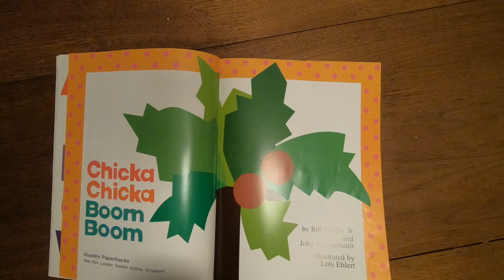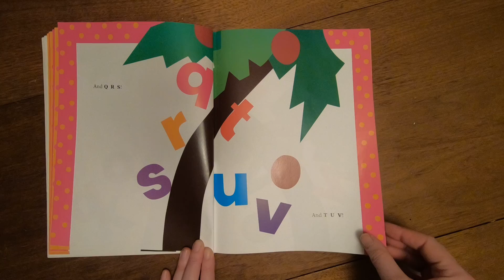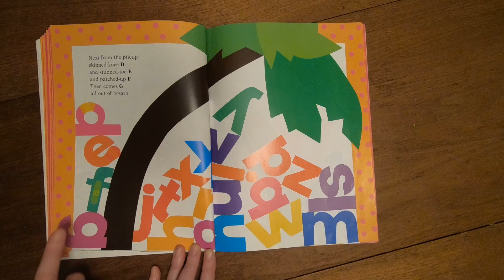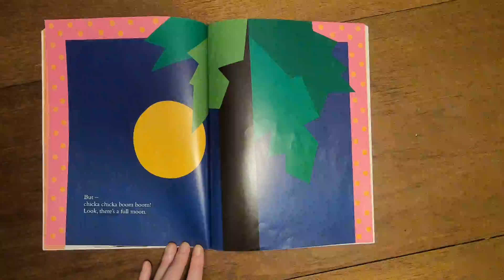Learn a letter or two with Chicka Chicka Boom Boom and Nicole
We'll explore tactile letters, but first find A and B and C.